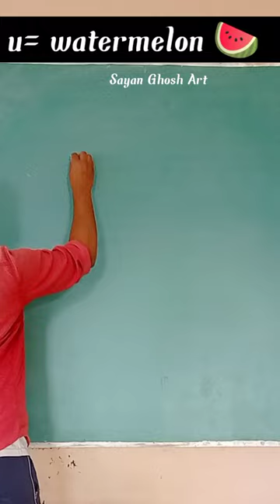u= watermelon🍉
u= watermelon drawing 🍉

how to draw watermelon for kids
 how to draw watermelon easy
how to draw watermelon plant
 how to draw watermelon slice
 how to draw watermelon easily
how to draw watermelon ice cream
how to draw watermelon fruit
how to draw watermelon creeper
 how to draw watermelon step by step
 how to draw watermelon piece
watermelon drawing easy
 watermelon drawing for kids
watermelon drawing colour
watermelon drawing watercolor
watermelon drawing watermelon drawing
watermelon drawing colour pencil
watermelon drawing oil pastel
 watermelon drawing realistic
 watermelon drawing video
 watermelon drawing easy step by step
fruit drawing for kids
fruit drawing easy
 fruit drawing fruit drawing
fruit drawing simple
 fruit drawing colour
 fruit drawing video
 fruit drawing shading
fruit drawing basket
 fruit drawing banana
fruit drawing easy step by step